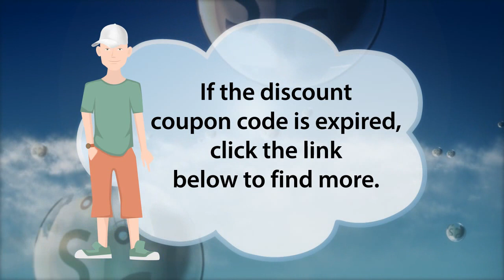Lids coupon code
a lot of discounts and coupons are waiting for you on our website you will be able to choose what you need

The tumbler is made of unbreakable material and is dishwasher safe. Team tumblers help to create a special atmosphere within a group of people while enjoying favorite drinks.
only the best products for you all, prices on the whole range of sports equipment